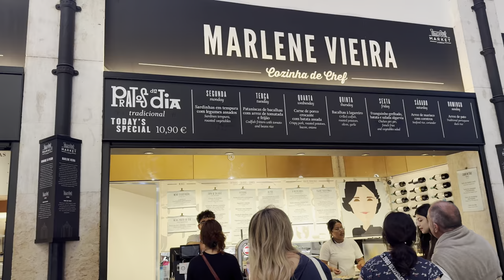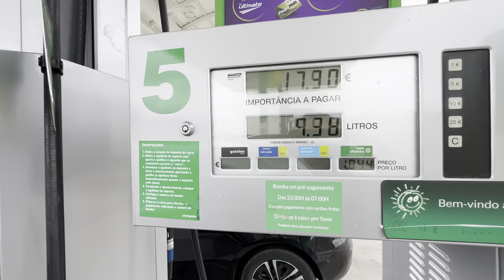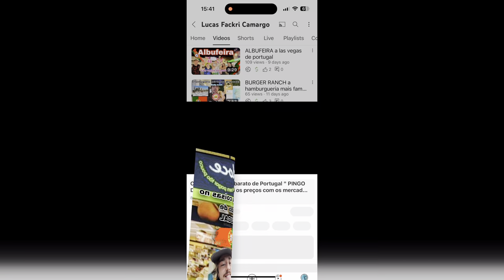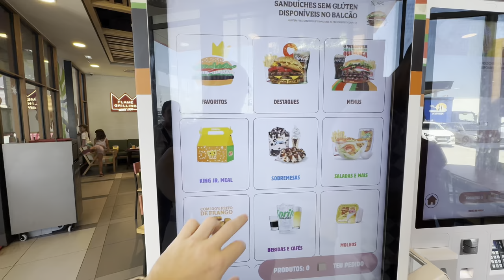Descobrindo os Sabores do Time Out Market em Lisboa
Descrição:
Neste vídeo, levo vocês para um passeio delicioso pelo Time Out Market em Lisboa, Portugal. Experimentei um prato suculento de porco, enquanto meu pai saboreou um macarrão com frutos do mar e meu irmão se deliciou com um pato maravilhoso. Além de mostrar essas delícias, conto um pouco sobre a fascinante história desse lugar incrível. Venha conferir e se encantar com as opções gastronômicas que o Time Out Market tem a oferecer!

BEM VINDO ao meu canal  pode se inscrever pra me ajudar? Só clicar no botão vermelho ao lado do meu nome

Tem vídeo quase todo dia no canal então se inscreve ai 😽 o melhor jeito de entrar em contato comigo e pelo meu instagram :)